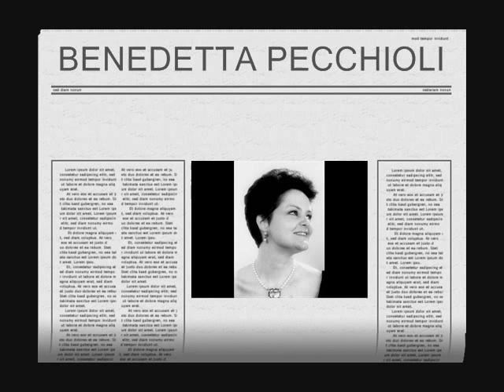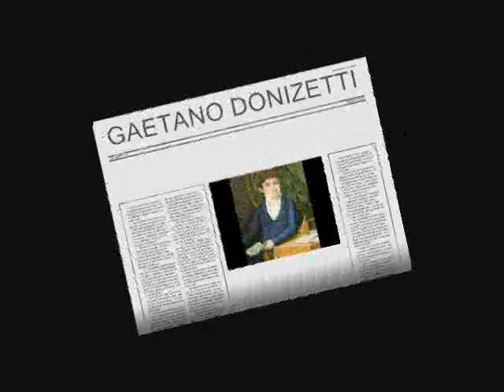Benedetta Pecchioli - In questa de' viventi... Mi volte... L'astro che regge ( Pia de' Tolomei )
Scena,aria & cabaletta of Rodrigo
Composer - Gaetano Donizetti
1976